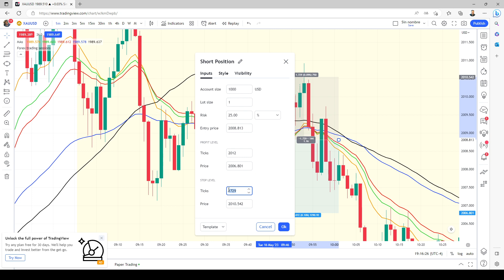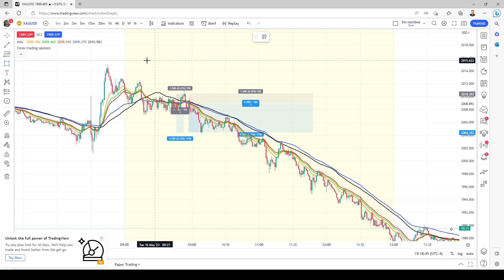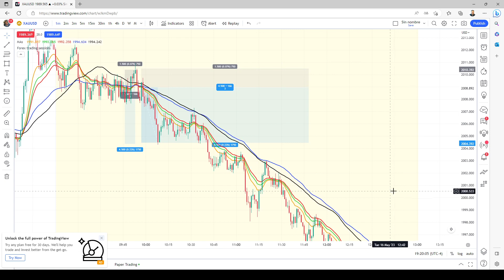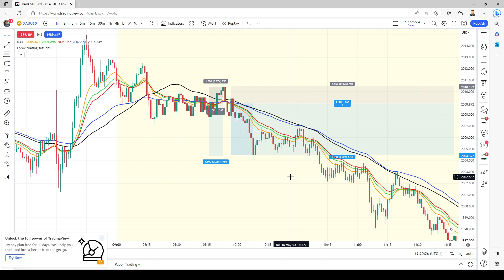RECAP DEL DIA- Operando en el Oro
"CURSO DE TRADING GRATIS 📚"

La información contenida en este canal solo es con fines educativos y de entretenimiento, y no constituye asesoramiento alguno en materia de inversiones. Este canal no pretende sustituir a un estudio amplio e independiente del mercado, por lo tanto, no debe respaldar sus decisiones finales de inversión únicamente en función de su contenido. Las opiniones, datos de mercado, recomendaciones y cualquier otro contenido puede cambiar en cualquier momento sin previo aviso. Marco Stock Trader (Marco Contreras Godoy) no se hace responsable de cualquier pérdida o perjuicio, incluyendo, entre otros, cualquier pérdida de beneficios que deriven de forma directa o indirecta del uso de la información o fiabilidad de la misma.
No recomendamos que se utilicen los análisis técnicos como única herramienta a la hora de tomar decisiones financieras. Asimismo, tampoco recomendamos tomar decisiones apresuradas. Debe entender en todo momento que los RENDIMIENTOS PASADOS NO GARANTIZAN LOS RESULTADOS FUTUROS.